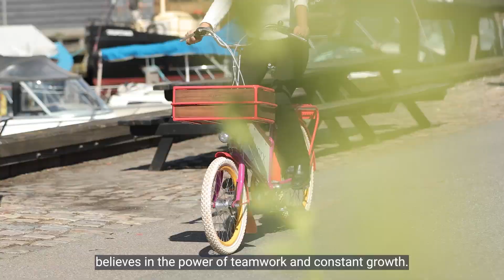Oplev SD Worx Danmark: HR- og lønløsninger fra København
Fra den pulserende by København leverer SD Worx HR- og lønløsninger, der strømliner processer for virksomheder af alle størrelser i hele Europa.